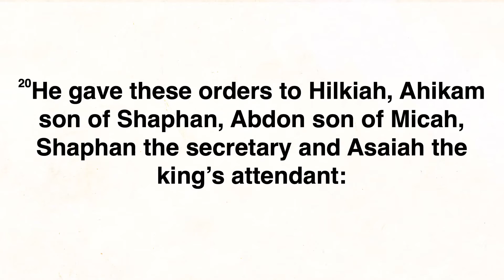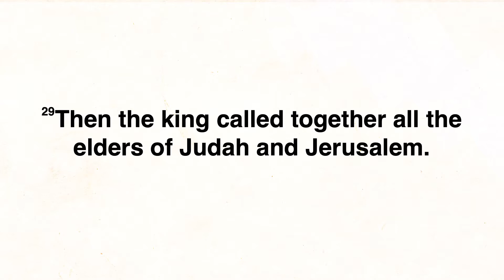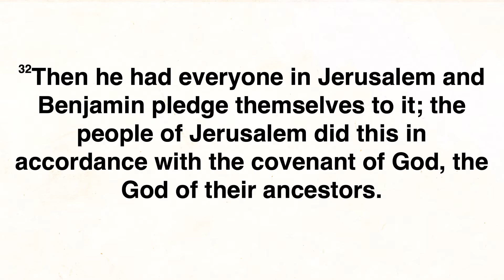PUMC Sunday Aug21